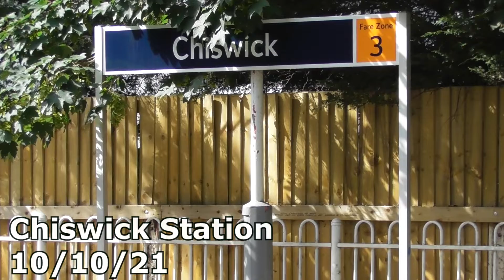Chiswick Station 10/10/21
Chiswick Station is located on the London Waterloo Suburban Lines and is part of the Hounslow loop between Clapham Junction and Feltham via Brentford.

The station sees a regular service between the capital and destinations including Weybridge via Hounslow as well Waterloo to Waterloo services via Hounslow and Richmond and vice versa.

Services operate in each direction on a 15 minute frequency during weekdays, the weekend services vary depending on engineering work taking place on various parts of the network.

The station has 2 platforms and are linked by a overbridge, the station is managed by South Western Railway